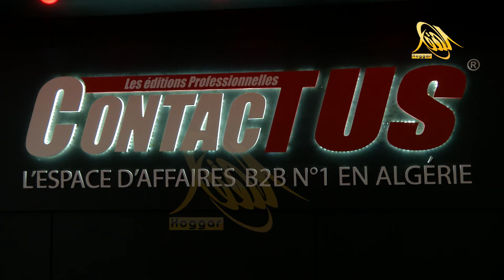contacTus الصالون الوطني للإنتاج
12034
27500
H